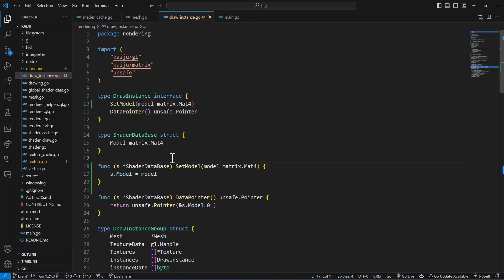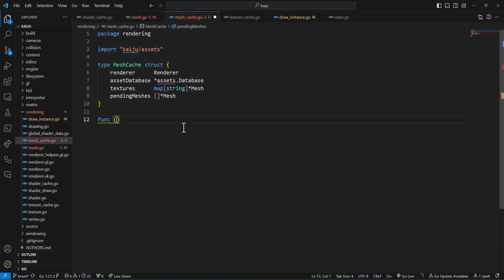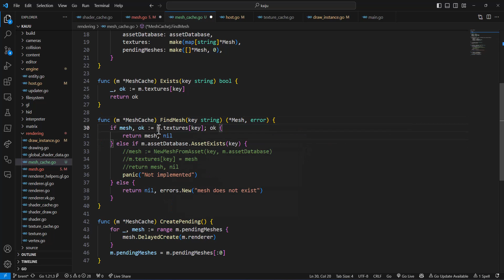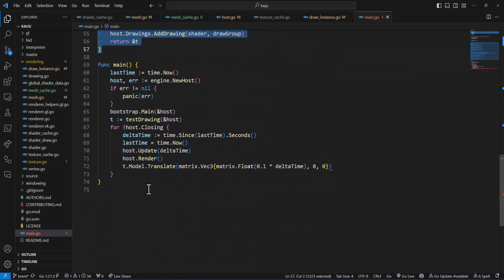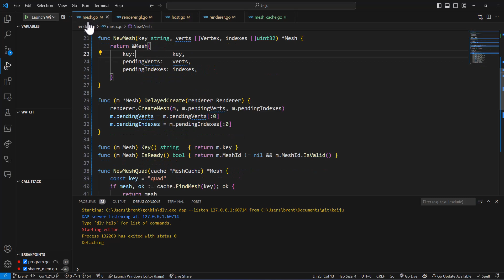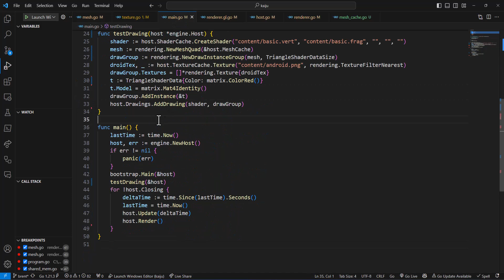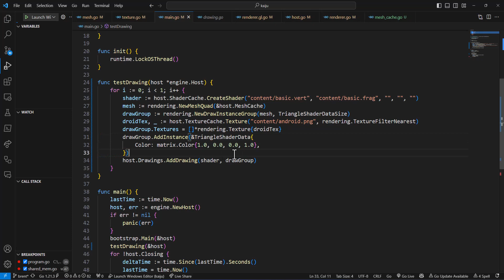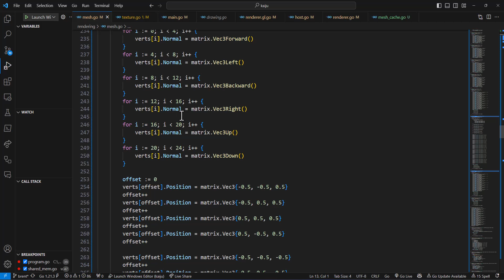Kaiju Engine (issue #68) - Prepare mesh code for loading mesh data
Adding in mesh cache for loading meshes by key. Updated main sample and tested code that was made in this and previous PRs. Added helper method for setting the model on the instance data. Added lots of mesh generation functions for primitive types of meshes. Added skipping of drawing instances if the target mesh is not ready to be drawn. Fixed bugs in caches where they weren't actually caching. Also removed old texture flipping as it isn't needed anymore.

Kaiju is a game engine written in pure Go (golang) with some help from C where needed to interface with drivers and system libraries. The goal of this go game engine is to make it possible to write games and even script games entirely in the Go programming language. This channel and the videos in this playlist is the complete development of the Go game engine.